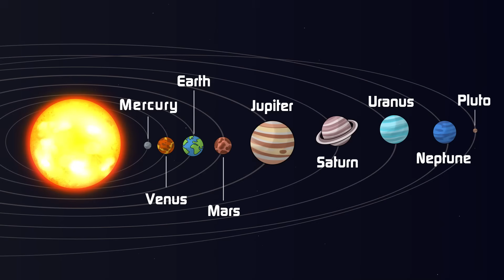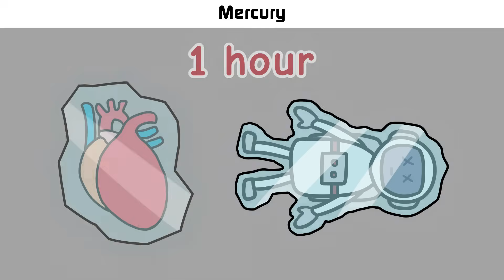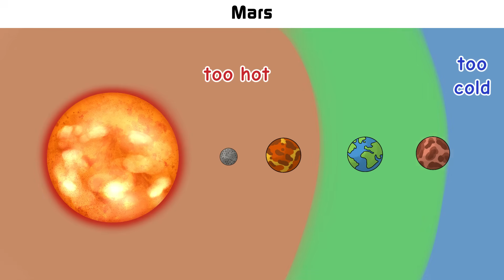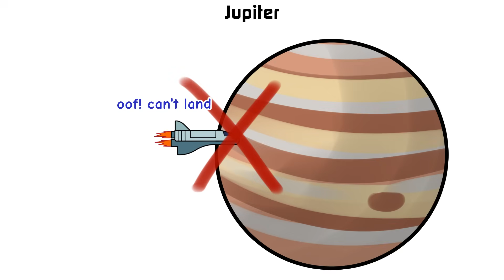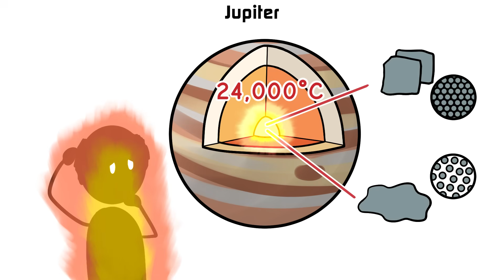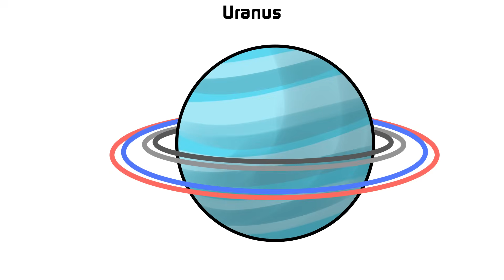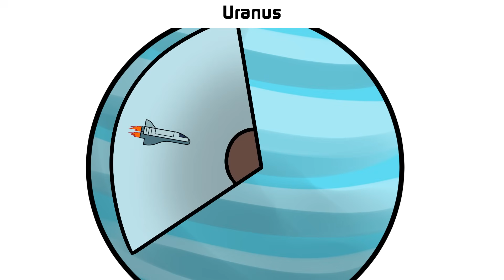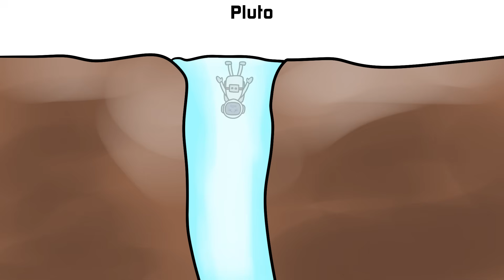How You Would Die on Every Planet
Ever wondered what would happen if you suddenly woke up on Mars… or Saturn… or, heaven forbid, Venus? It not going to end well for sure.

Let's explore the wild, weird, and downright terrifying ways each planet in our solar system would kill you. From instant vaporization to slow crushing deaths, space isn’t exactly vacation-friendly. It’s science with a dark (and kinda fun) twist. Curious how long you’d last on Jupiter? Or what Mercury would do to your body? Hit play and find out!

Have fun :)

Chapters:
00:00 Mercury
01:42 Venus
03:30 Mars
05:11 Jupiter
07:45 Saturn
09:35 Uranus
11:34 Neptune
12:31 Pluto